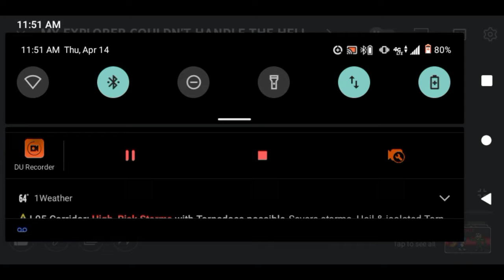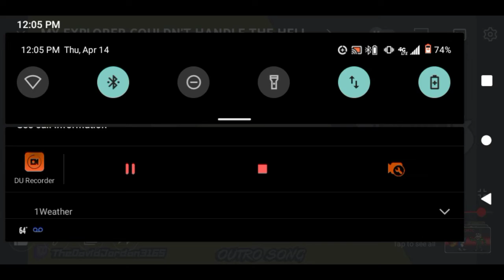Reaction to David Losing His Shit